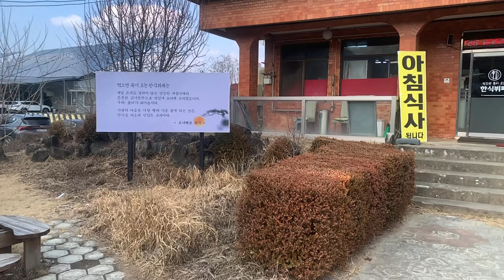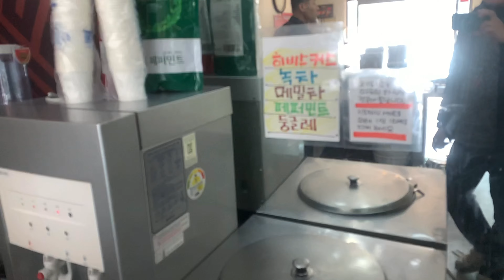230214 먹으면 복이오는 한식뷔페 .장호원